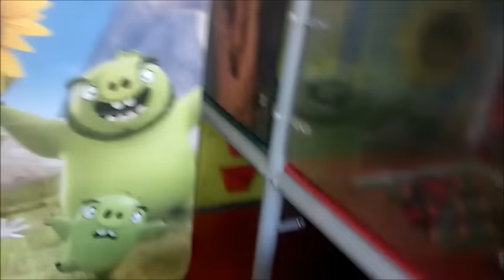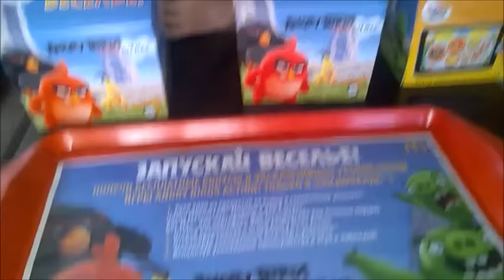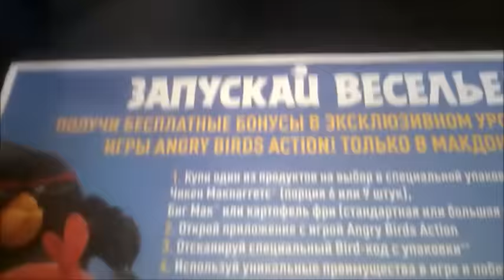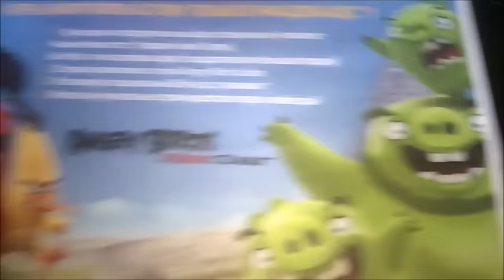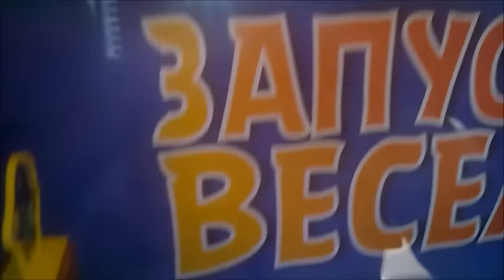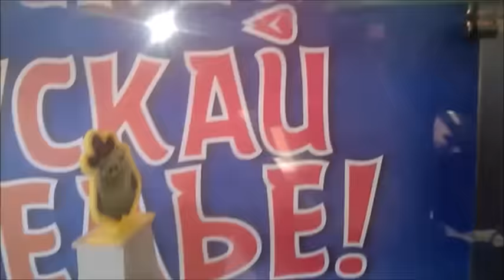ХЭППИ МИЛ Макдональдс Новые игрушки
Привет! Я веселая девчонка САША Смайлик! Я уверена - именно ты можешь стать мне хорошим другом или подружкой! Я люблю делать ОБЗОР интересных игрушек, открывать Киндер Сюрпризы и смотреть что же там попалось) Обожаю детскую косметику, делать макияж маме, и куклам) Мне очень нравится ЧЕЛЛЕНДЖ с разной тематикой. Также люблю снимать видео о новых игрушках из Хэппи Мил Макдоналдс, Влог с интересными моментами из жизни. Ты всегда можешь предложить идею, чтобы ты хотел увидеть в следующем видео. СКОРО новые видео будут каждый день! Я буду стараться, чтобы мои видео были интересными и нравились тебе! Пусть твои мечты сбываются!
Hi! I am a fun girl SASHA! I am sure - that you can become a good friend to me and a girlfriend! I like to do a review of interesting toys, Kinder Surprise open and watch what is caught there) love children's cosmetics, make-up mom and dolls) I really like the Challenge with a different theme. Also I love to shoot video of the new toys from McDonald's Happy Meal, vlogs with interesting moments of life. You can always suggest the idea that you would like to see in the next video. COMING SOON New videos will be every day! I'll try to get my videos were interesting and you like ! Let your dreams come true !

Классные новые игрушки Энгри Бердз в Хэппи Мил МАКДОНАЛДС май 2016
Смотри-будет ОЧЕНЬ весело!